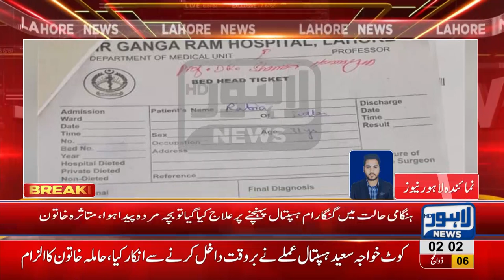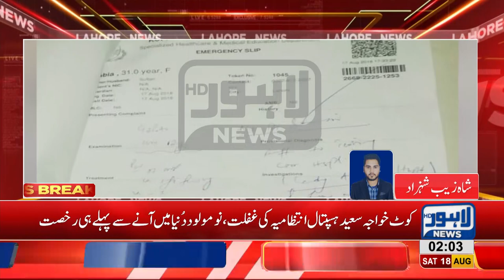Baby died before born due to hospital administration negligence